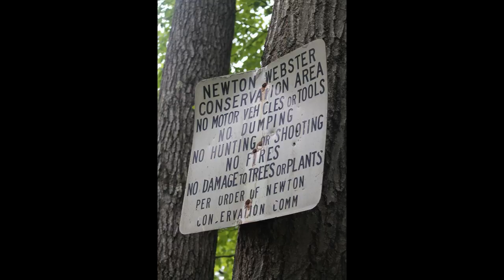Urban Options Newton MA Webster Conservation Area Part 7.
The trail system takes me to the edge of the Riverside line.